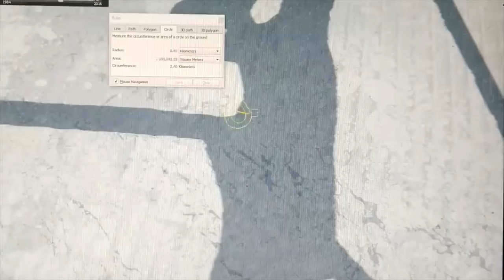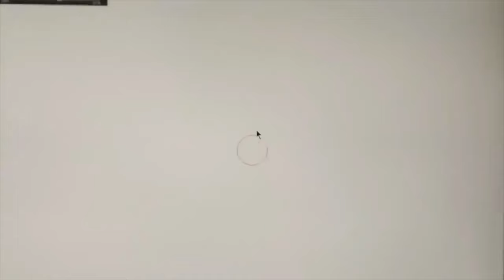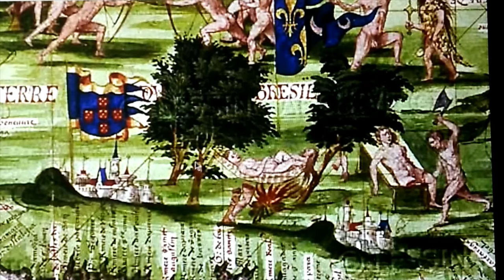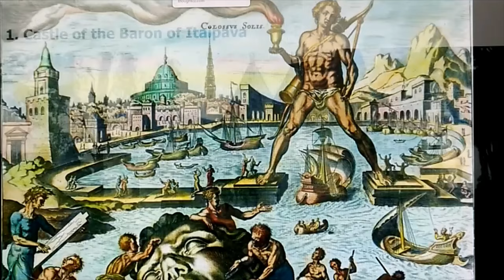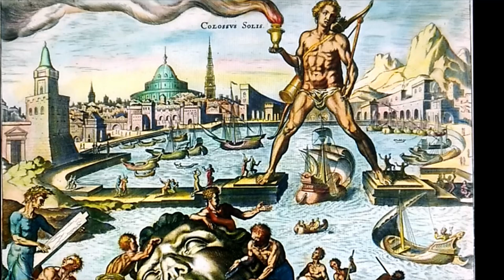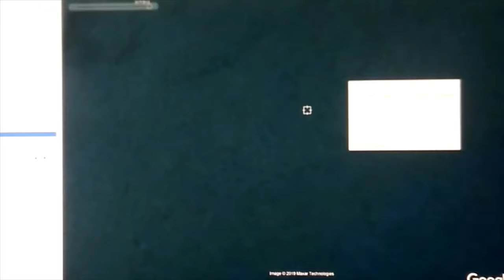INCREDIBLE DISCOVERIES NOW TAKING PLACE ALL OVER ANTARCTICA~!FAST MELTING ICE REVEALS ANCIENT RUINS!